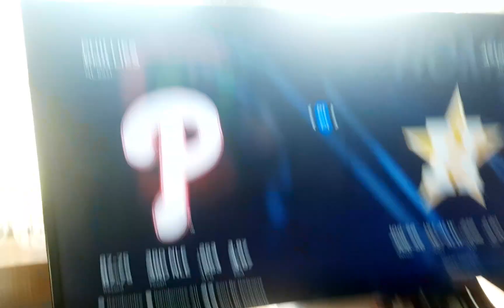mlb the show 23 tournament: 5 Luigi vs 4 Tiger